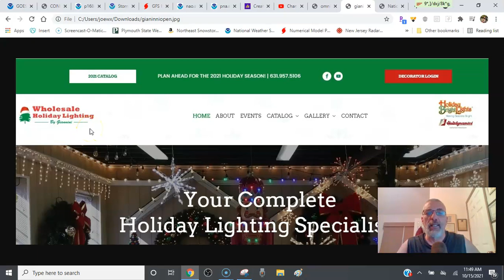Weather in 5 On A Late Summer Type Day Before A Cold Front Arrives Saturday, Severe Weather Risks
Weather in 5 nice late summerlike weather continues today from Southern New England to the Southeast US with highs in the 80s. A cold front brings severe weather risks to the Ohio Valley to Western NY and Western Pennsylvania today and from Northern Virginia to Central New England Saturday. Much cooler air sweeps in the the Eastern US over the weekend and to start of next week. We look at the week ahead and the long range.

Omni True Value Hardware has everything you need for emergency preparedness in case of a hurricane. Also salt is available for those prepping for winter.